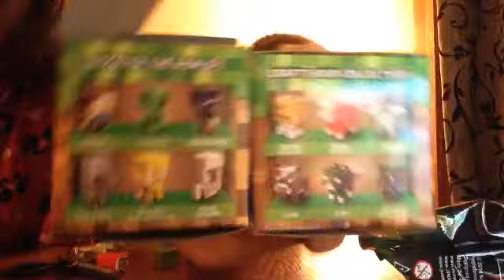Minecraft blond box/bag opening!!